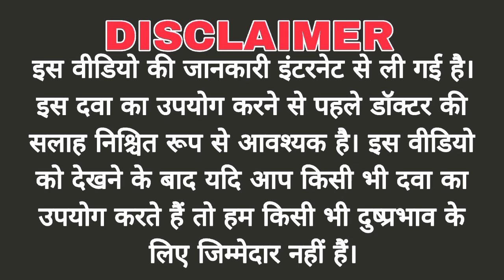Alex Junior Syrup | Uses, Dose Calculation Side Effect |Dextromethorphan Hydrobr